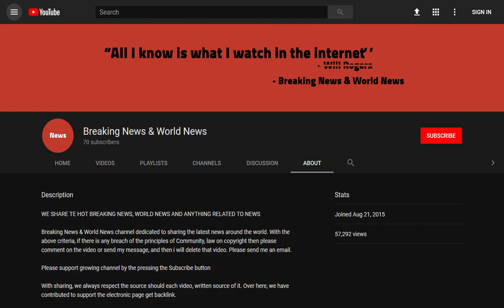BREAKING! Amateur treasure hunter unearths a 1,800–year–old Roman signet ring in Somerset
Source DONT' FORGET TO SUBSCIBE TO OUR CHANNEL An amateur treasure hunter used a metal detector to unearth a 1,800-year-old gold Roman signet ring in Somerset.

Pest control officer Jason Massey, 45, discovered the rare piece of jewellery, which features an engraving of the Roman goddess of Victory, in a field near Crewkerne.

It is believed to have belonged to a 'high status' figure, potentially making it one of the most significant archaeolo ...